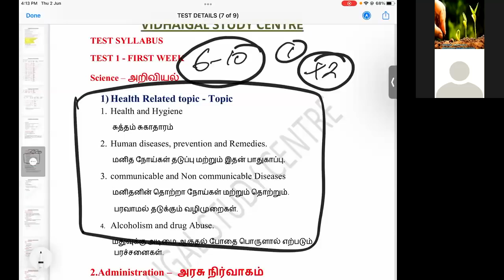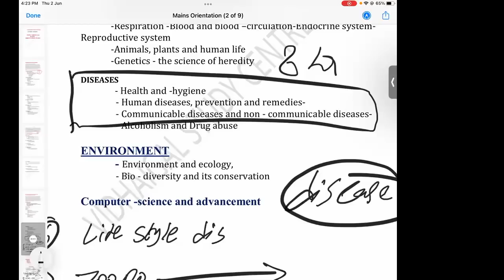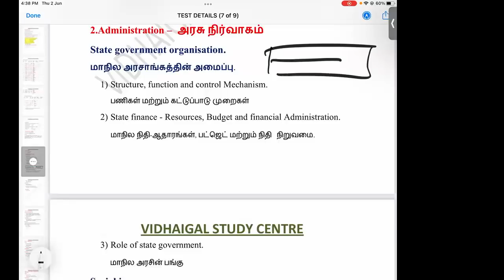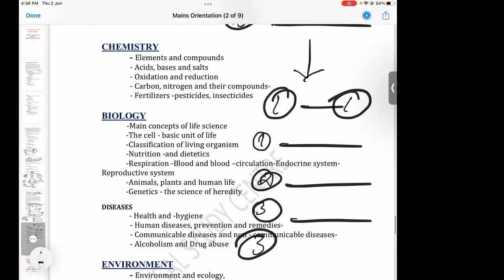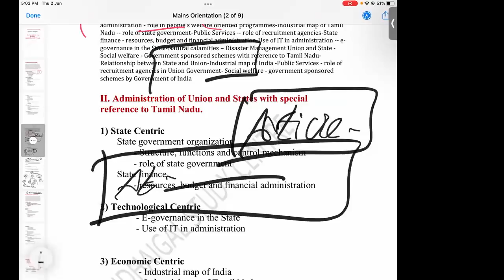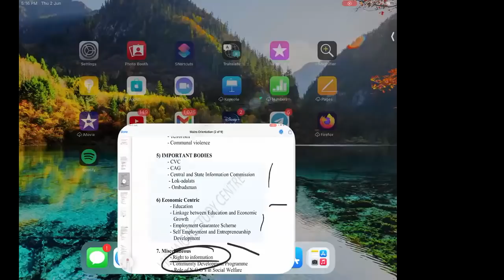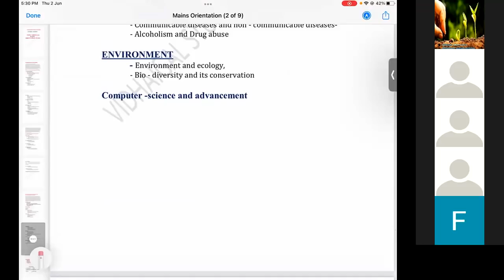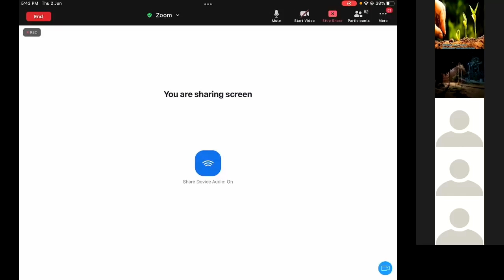TNPSC GROUP 2 MAINS , HOW TO TAKE NOTES FROM BOOK,முதன்மை தேர்வுக்கு எப்படி குறிப்புக்கள்.